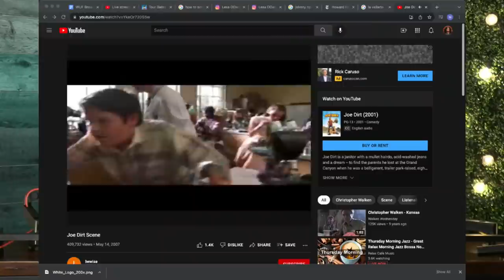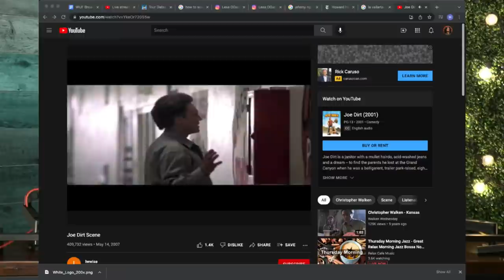WHAT'S UP FOOL? EP 376 - Fred Stoller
Fred Stoller returns to the show and brings along comedian and impersonater Jeff Richards (SNL).

Track “Felipe's Theme Song" (AKA "Fat Randy 2011") by Voodoo Glow Skulls

Listen to the What's Up Fool? Podcast

About Felipe
Felipe Esparza is a comedian and actor, known for his stand-up specials, “They’re Not Gonna Laugh at You”, “Translate This”, and his latest dual-release on Netflix, “Bad Decisions/Malas Decisiones” (2 different performances in two languages), his recurring appearances on Netflix’s “Gentefied”, NBC’s “Superstore” and Adultswim’s “The Eric Andre Show”, as well as winning “Last Comic Standing” (2010), and his popular podcast called “What’s Up Fool?”. Felipe is also developing a sitcom along with actor Omar Chaparro, producer Eric Tannenbaum and 3Pas (Eugenio Derbez’ production company). Felipe continues to sell out live stand-up shows in comedy clubs and theaters around the country.